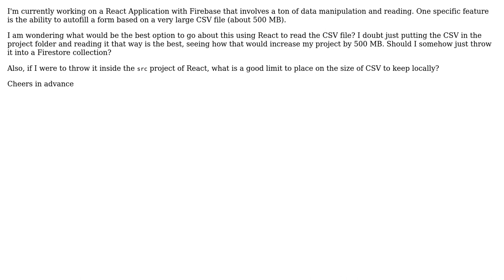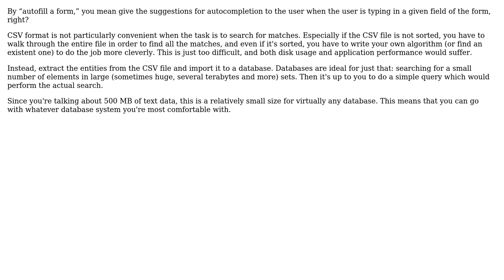Software Engineering: Loading in and Autocompleting a CSV File React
With thanks & praise to God, and with thanks to the many people who have made this project possible! | Content (except music & images) licensed under CC BY-SA | Music | Images & others | With thanks to user Erol user Arseni Mourzenko and the Stack Exchange Network Trademarks are property of their respective owners. You are responsible for your own actions.